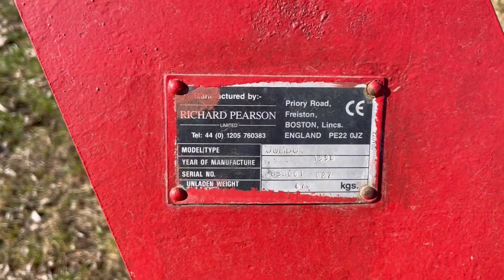Szykujemy maszyny do sadzenia ziemniaków 2k22 :)